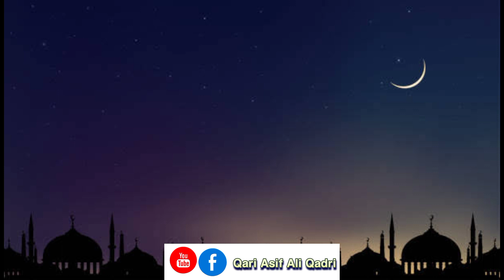سید اور اعلیٰ حضرت|| sayyed Ka Adab || clip By Qari Asif Ali Qadri || 2023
Sayyed Ka Adab
Sayyadun ka Ehtaram
Sayyed or Ala Hazrat
Qari Asif Ali Qadri
2023

سید زادے کا احترام